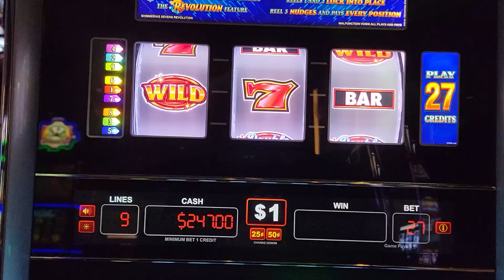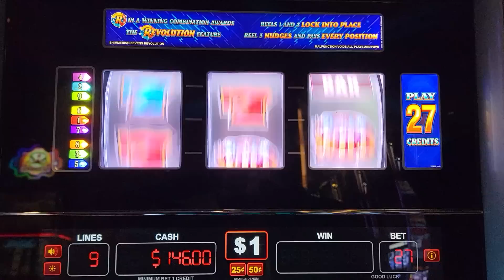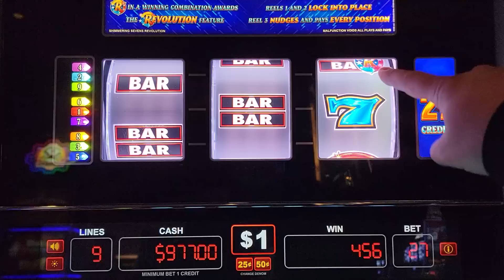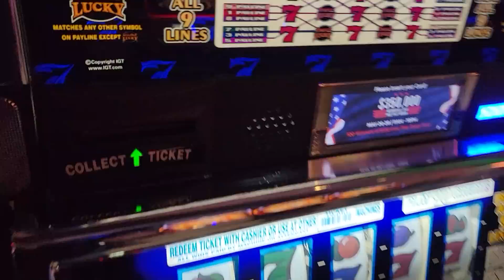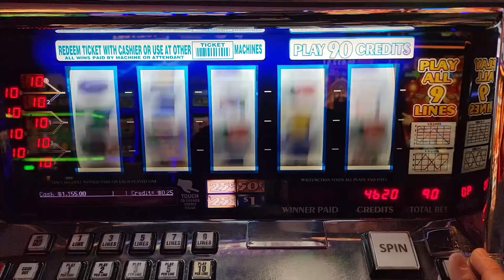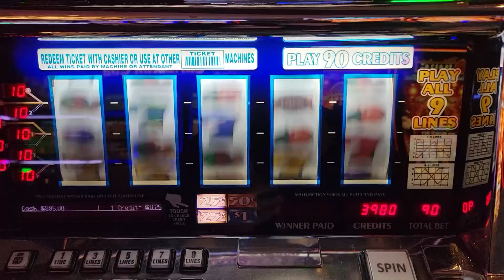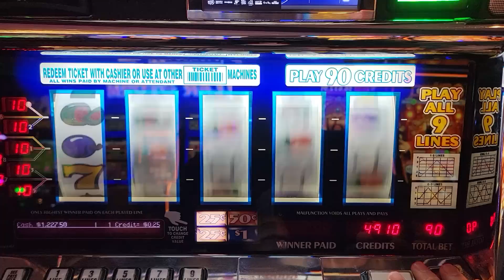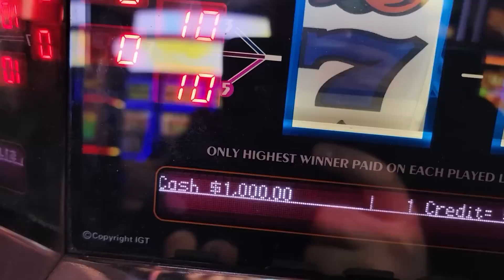This Was AMAZING COMEBACK Betting MAX On Slot Machines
brand new high limit slot machine big win, old school slot machine big win, reels slot machine max bet big win, best slot machines to play at casinos, best casinos to play in las vegas, how to win on slots, how to beat the casino

For All The News & Events